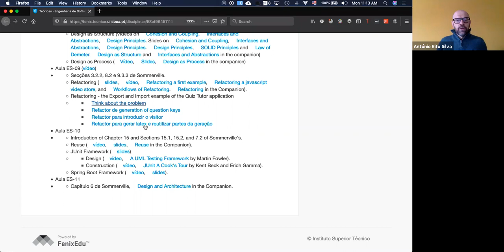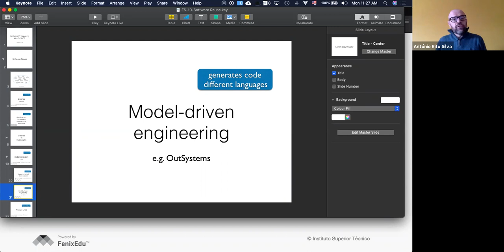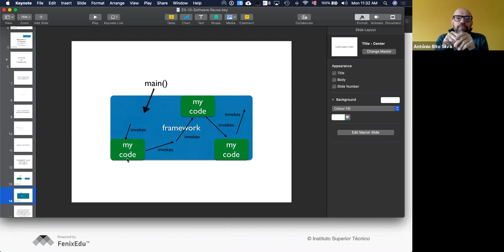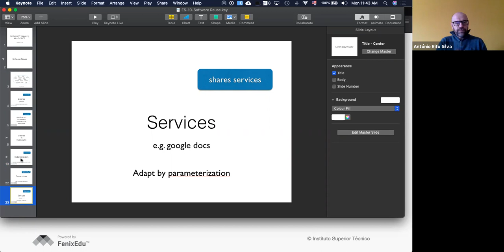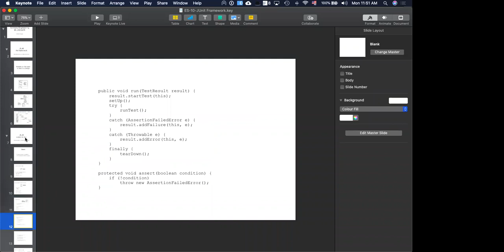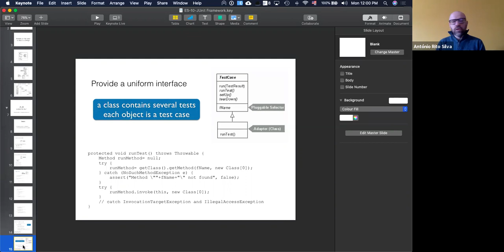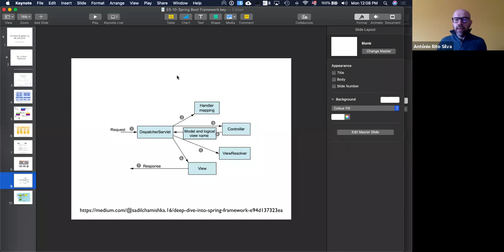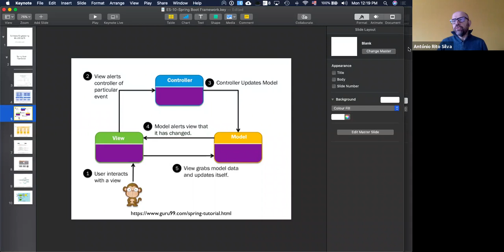Aula 10 Software Reuse